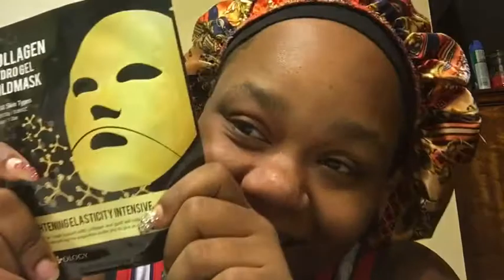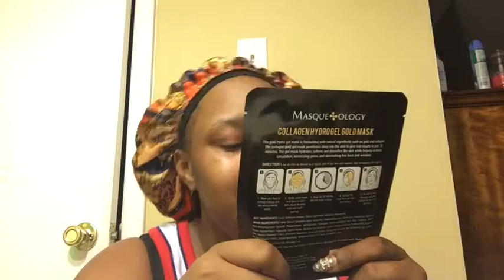Review on GOLD GEL MASK ‼️